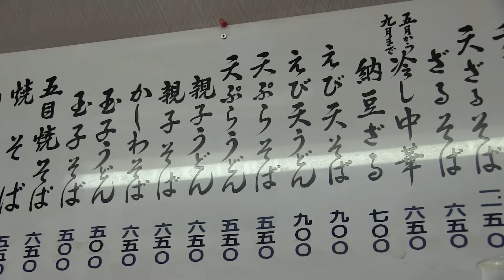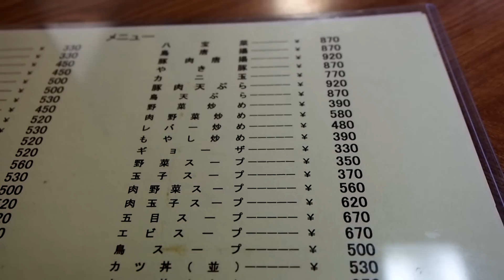田舎のグルメ！盛岡市仙龍のカニ炒飯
盛岡市仙龍さんでカニ炒飯をいただいてまいりました。

「涼風の季節」

この動画で弓削田健介さんの楽曲を一部で使用させていただいております⇒